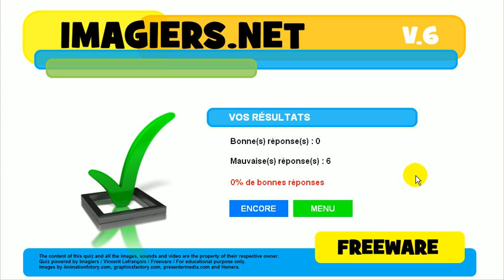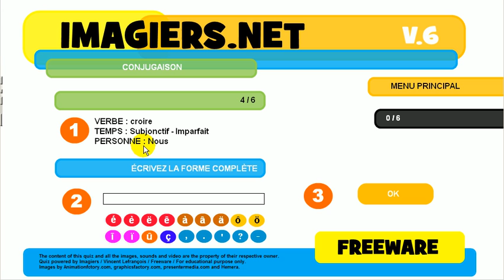French conjugation quiz # croire